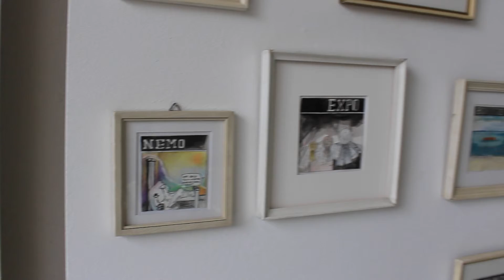Literal Memories at the studio of Sharon van den Berg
Studio of Dutch artist Sharon van den Berg with her series "Literal Memories" (drawings/collages). From this series a book will be published at the end of 2017. Van den Berg also published "Badgasten (seaside visitors)" in 2014, a book with 263 drawings and one Polaroid.